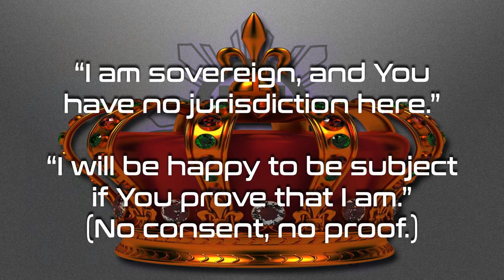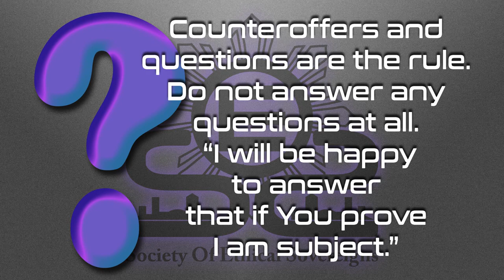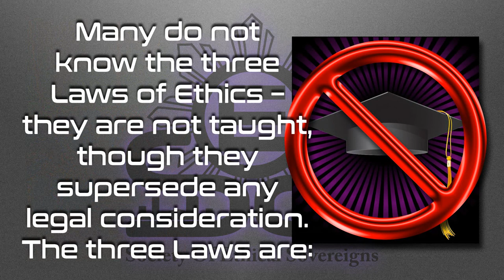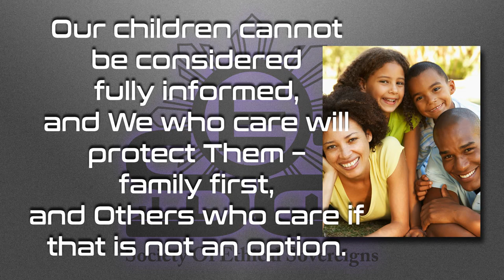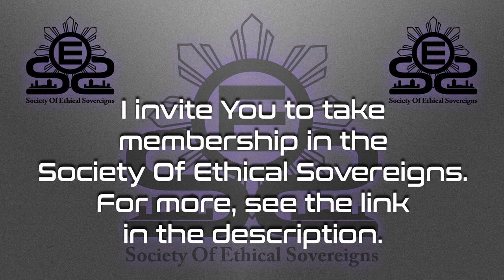An Ethical Sovereign Stands on Ethical Grounds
When One takes membership in the Society Of Ethical Sovereigns (SOES), these are considerations.

Love always.